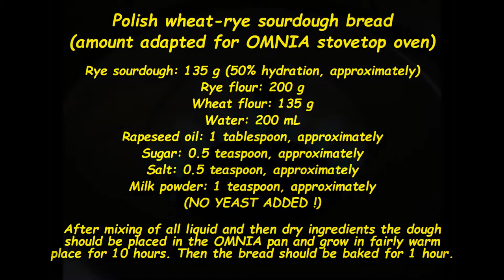Traditional Polish sourdough bread from OMNIA stove; great for dinghy galley box (RoSSY project).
First use of the OMNIA stovetop oven for bread baking (in fairly strange doughnut form). This seems to be an interesting alternative for food preparation for dinghy travelers. Traditional Polish sourdough bread, particularly based on the rye flour, is healthy, really tasty and can be stored for long time! Just try it :-)
Audio source Crazy Patrick Patrikios 2_15.mp3